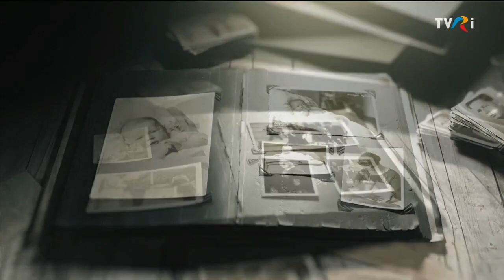TVR International - sign off for maintenance - 08.11.2023